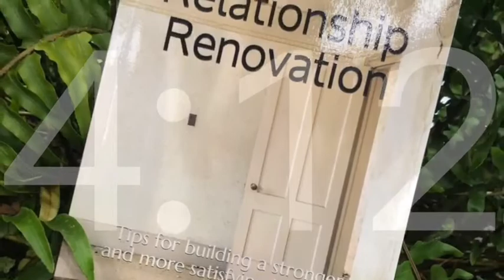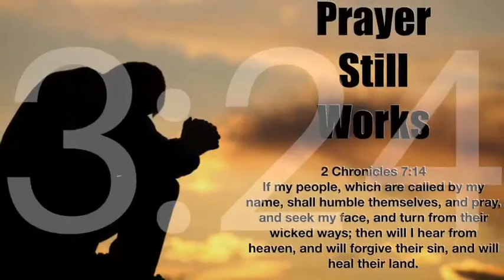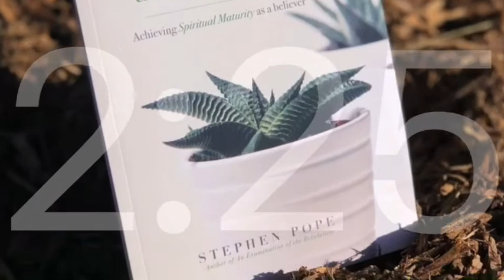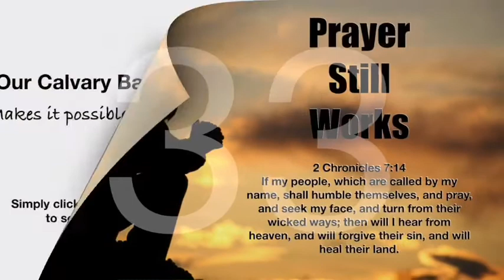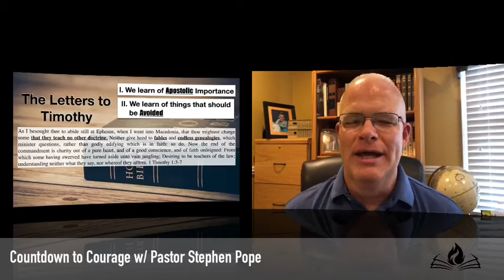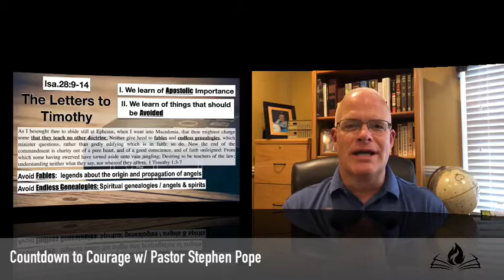Countdown to Courage October 21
The Letters to Timothy